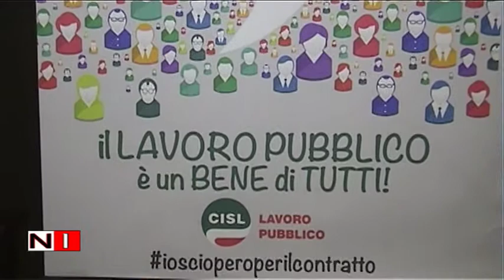Intervista Pietro Antonacchio segretario generale della Cisl funzione pubblica Salerno